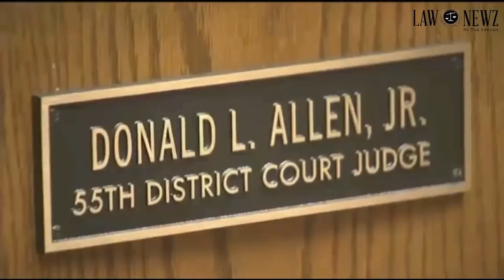Larry Nassar Preliminary Hearing Rachael Denhollander Testifies